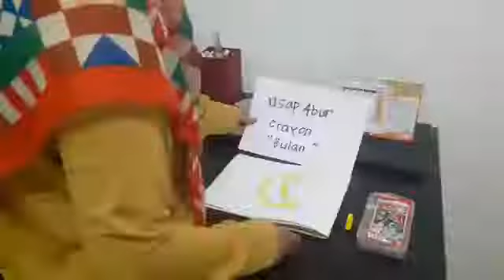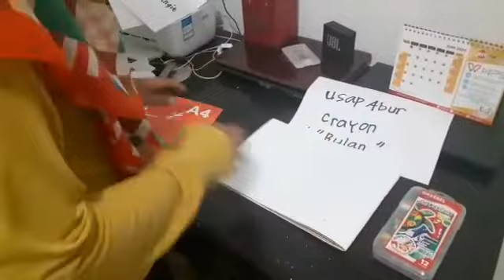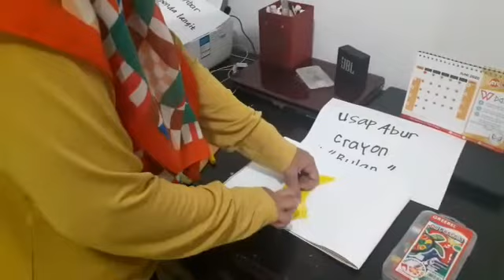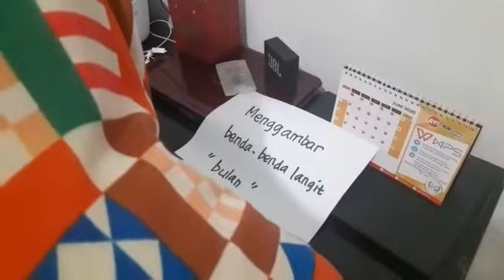Usap Abur Crayon Bulan